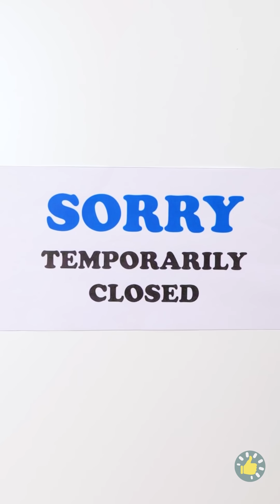WOW! MASALAH CANGGUNG DAN CARA GILA UNTUK MEMBERESKANNYA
Urutan Waktu

00:01 Pijat kaki
00:24 Kiat dan kebiasaan berguna untuk kesehatanmu!
03:34 Tidak ada toilet?
04:32 Kiat berkemah sederhana tapi berguna
05:40 Hias gipsmu!
11:35 Kiat menakjubkan baru yang mungkin ingin kamu tahu